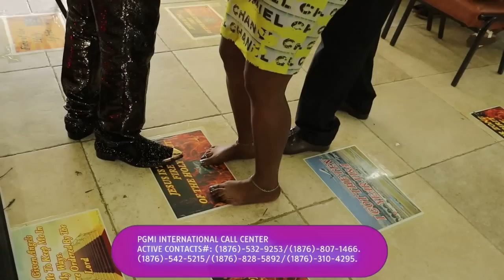Woman Possessed by her Mother's Witch Doctor Spirit/Full Episode/Prophet Roydel Rowe/PGMI Tv.